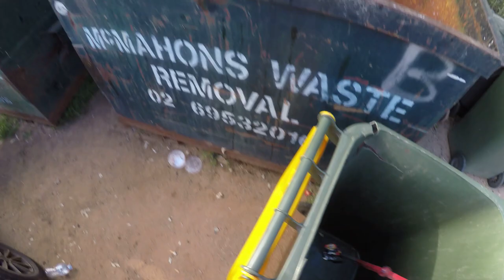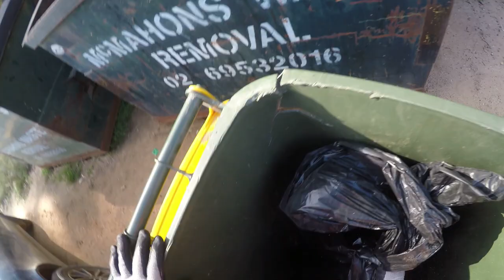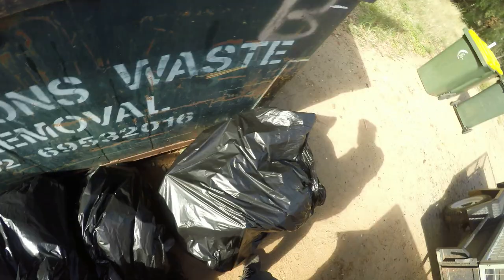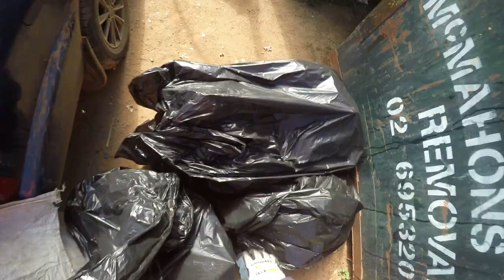DUMPSTER DIVING AND FARM PICKUP PART 2